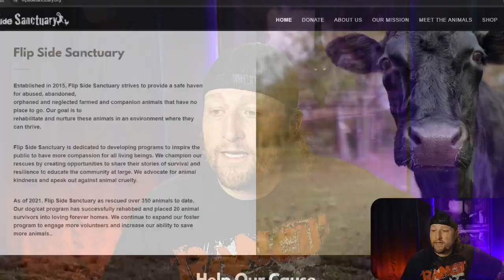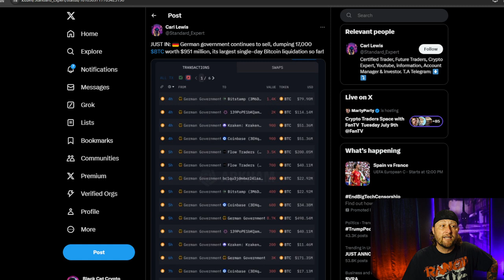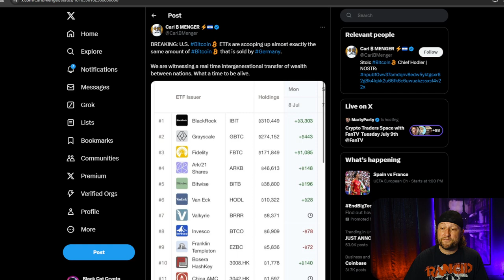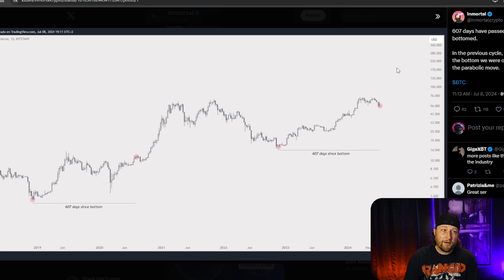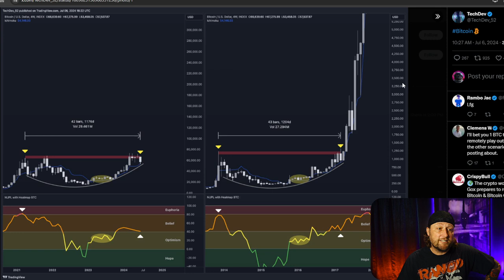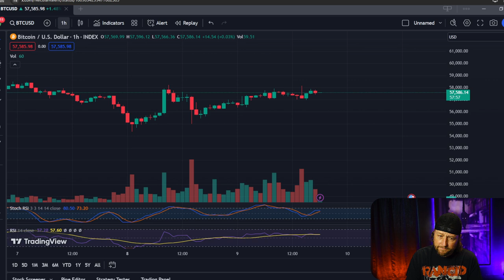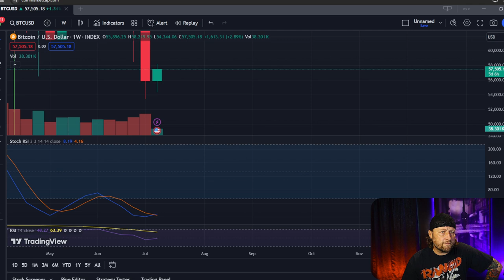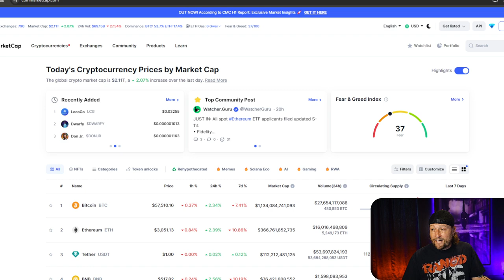Bitcoin & Crypto Setting Up For A Blast Off!!!